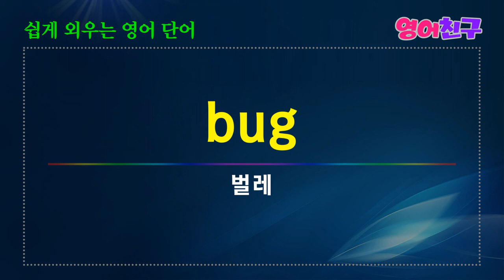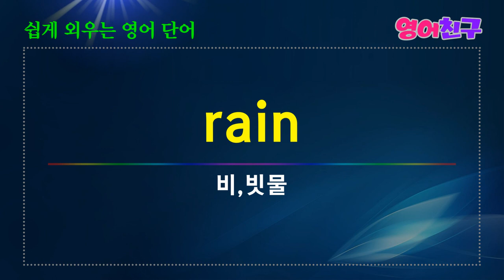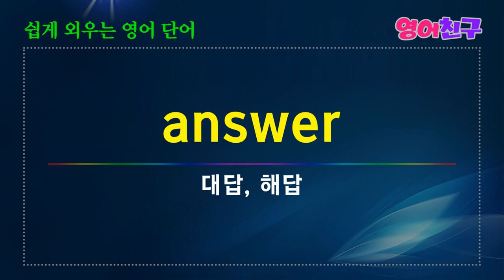#45 매일 꾸준히 들어보세요 | 매일 들어요 | 외우지 마세요 | 영어 단어 50개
사과-apple
머리-head
전쟁-war
장갑차-armored car
여행-travel
축구-Soccer
농구-basketball
야구-Baseball
기쁨-Joy
슬픔-Sadness
병원-hospital